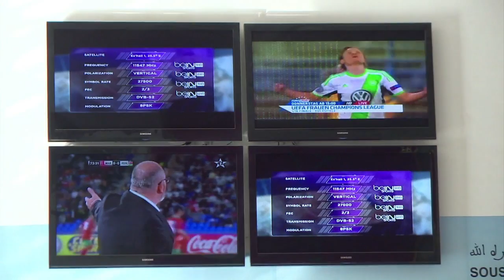Report de la CAN-2015: aucune "décision défitive" du Maroc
Le ministre des Sports, Mohammed Ouzzine, a assuré mardi qu'aucune "décision définitive" n'avait encore été prise par le Maroc en cas de refus de sa demande de report de la CAN-2015 (17 janvier-8 février), renvoyant à la rencontre prévue avec la Confédération africaine (CAF). Durée: 02:00